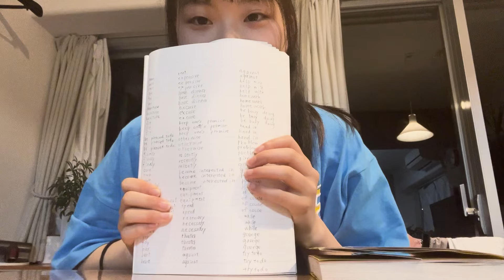VLOG_プロ歌手を目指す中学生の朝から夜まで。レッスン,勉強,夢への道のり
[ follow me ]

One Music Salon
OSAKA / TOKYO

体験レッスンを希望の方はこちら

🎙️Private Lesson
メンテをご希望の方・スタジオやツアー同行依頼はこちら

小さなご相談でもお気軽にご連絡ください☕️

all  Japanese / English